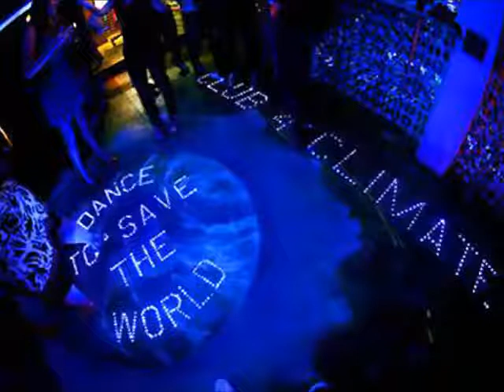Dj Anaconda In Love With Hip Hop V.7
Volume 7. Best Hip Hop music for the club mixed and brought to you buy DJ ANACONDA.  volumes 3-5 were stolen by aliens!!! we are trying to resolve the issue...no further comments.